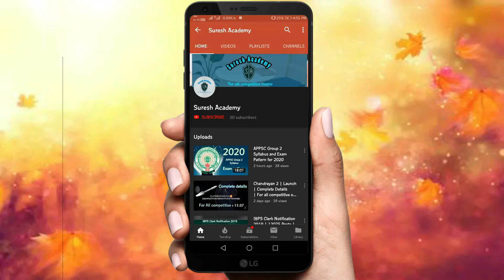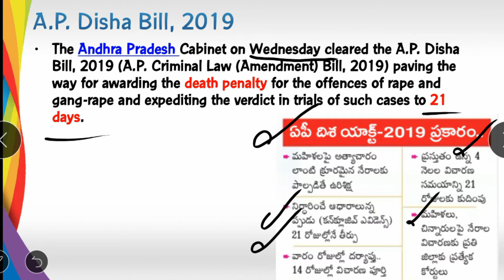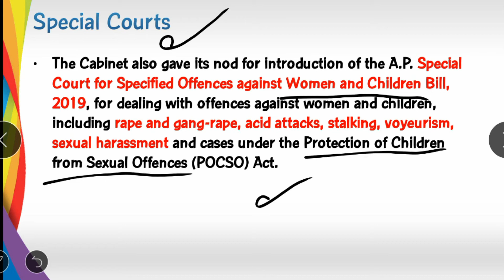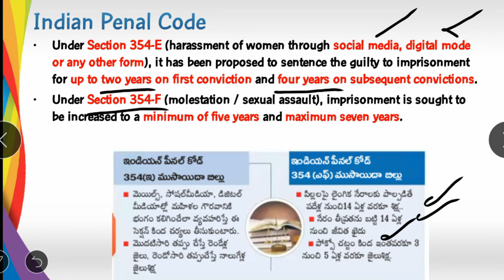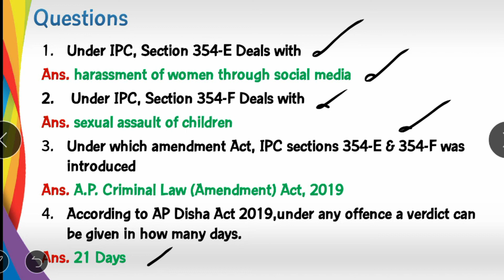AP DISHA ACT 2019 Full details current Affairs with Mcqs Target 2020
AP DISHA ACT Full details current Affairs with Mcqs Target 2020 by suresh